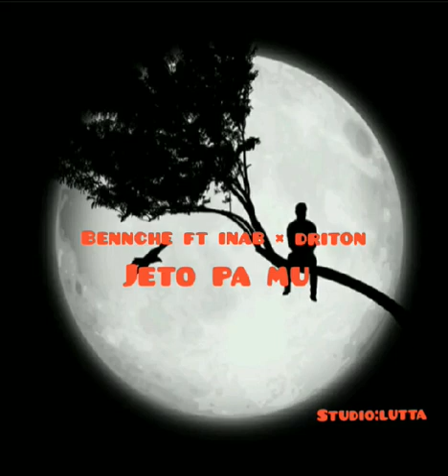Bennche FT inabi. X Driton ~ Jeto Pa Mu .(lovee Song) 2o21